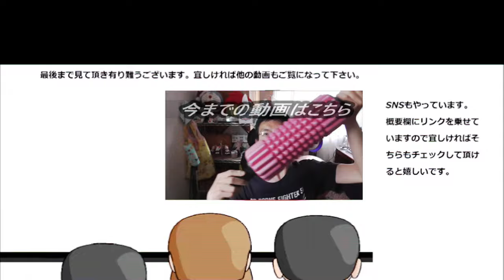クラフト マカロニチーズを食べてみた。これが定番って羨ましい！！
クラフト　マカロニチーズを食べてみました。アメリカの定番料理だという事ですが、これが定番というのは羨ましいです。
グラタンとは又違いますね～
贈り物は此方まで↓
〒153-0042